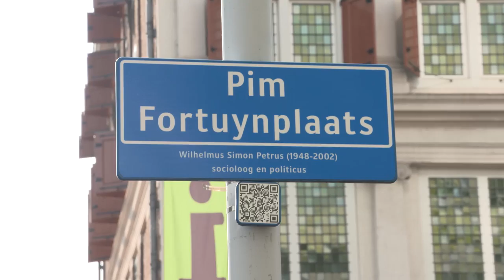GSTV. Ebru wint Pim Fortuynprijs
Vandaag is het 15 jaar geleden dat Pim Fortuyn werd vermoord vanwege zijn mening. Tijdens de herdenking kreeg Ebru Umar terecht de Pim Fortuynprijs